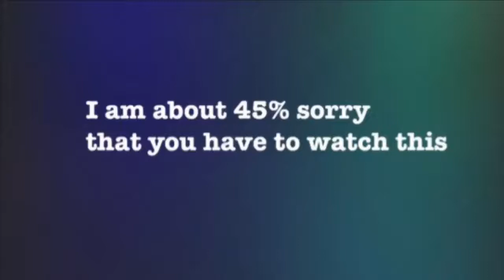Kermit falls in love Edit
This video is really stupid lol